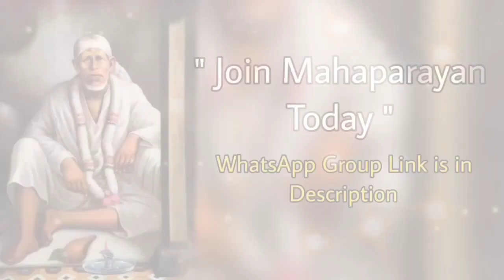Sai Bolte hain~27/06/23 Telugu~ Sai Baba Message షిర్డీ సాయిబాబా అంటున్నారు Sai Baba daily Message